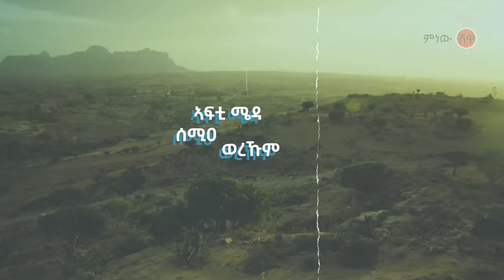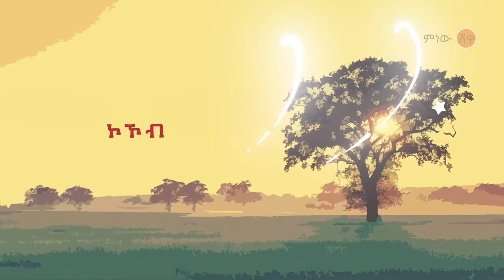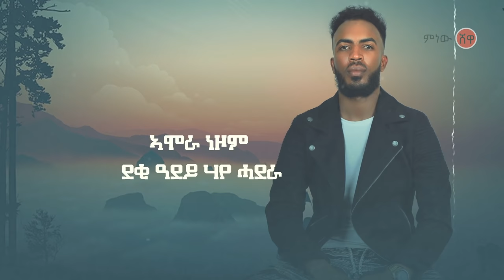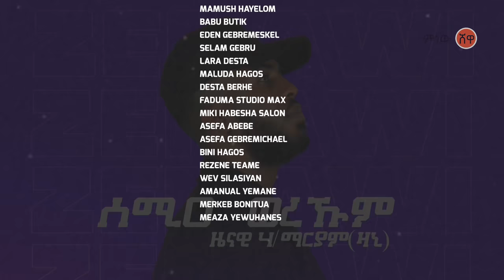Zenawi hailemariam(ዛኒ) Semia Werkum “ሰሚዐ ወረኹም” New Tigrigna Music 2021(Official Video)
Tigrigna Music:- Zenawi hailemariam(ዛኒ) Semia Werkum  “ሰሚዐ ወረኹም” New Tigrigna Music 2021(Official Video)

Ethiopian music.